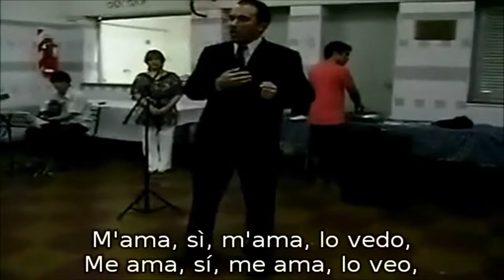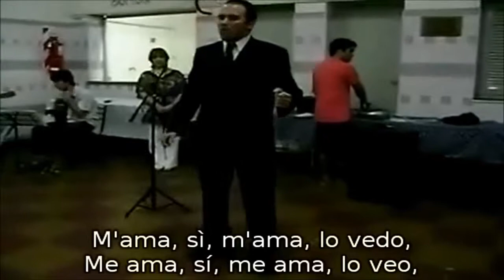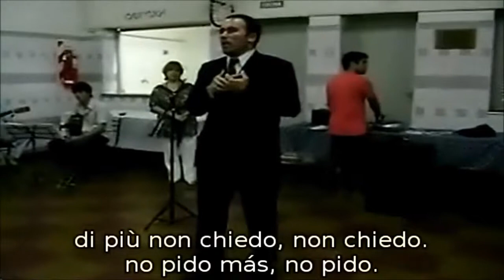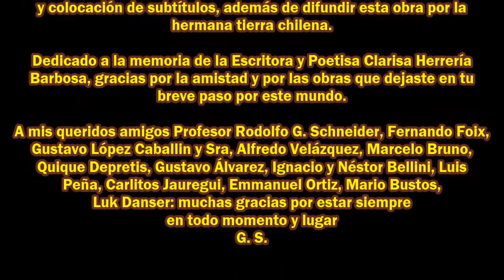Una furtiva lagrima (Donizetti: L'Elisir D'Amore) Gustavo Stucchi 2011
Una furtiva lagrima ( L'Elisir D'Amore- Acto II)
Música de Gaetano Donizetti
Libreto de Felice Romani
Basada en la obra "Le Filtre" de Eugéne Scribe

Gustavo Stucchi (Nemorino-Tenor)

Grabado en vivo en Muestra Pictórica Unión Vecinal Villa Barón, San José, Guaymallén,
Mendoza, 08 de diciembre de 2011.
Filmación original realizada por mi Compañera Lunita Giorgi.

negli occhi suoi spuntò...
quelle festose giovani
invidiar sembrò...
Che più cercando io vo?

M’ama, sì, m’ama, lo vedo.
Lo vedo.

Un solo istante i palpiti
del suo bel cor sentir!..
I miei sospir confondere
per poco a’ suoi sospir! ...
I palpiti, i palpiti sentir,
Confondere i miei co’ suoi sospir
Cielo, si può morir;
di più non chiedo,
Non chiedo.
Ah, cielo si può morir
Si può morir
D’amor!

Agradezco infinitamente la especial gentileza del Sr.  Alejandro
Frutos Comparetto, quien muy gentilmente realizó la postproducción
y colocación de subtítulos, además de difundir esta obra por la
hermana tierra chilena.

Dedicado a la memoria de la Escritora y Poetisa Clarisa Herrería
Barbosa, gracias por la amistad y por las obras que dejaste en tu
breve paso por este mundo.

A mis queridos amigos Profesor Rodolfo G. Schneider, Fernando Foix,
Gustavo López Caballin y Sra, Alfredo Velázquez, Marcelo Bruno,
Quique Depretis, Gustavo Álvarez, Ignacio y Néstor Bellini, Luis
Peña, Carlitos Jauregui, Emmanuel Ortiz, Mario Bustos,
Luk Danser: muchas gracias por estar siempre
en todo momento y lugar